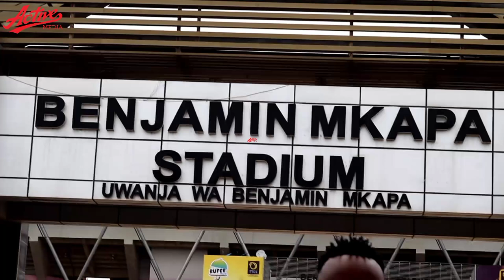🔴LIVE: Kinachoendelea MBELE ya UWANJA wa MKAPA ni Tambo za mashabiki wa SIMBA na YANGA hapa